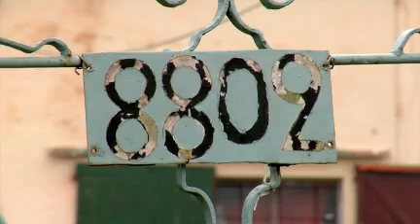Hogar de ancianos del que desapareció anciana muerta será clausurado